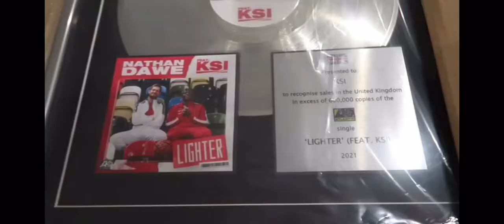KSI shows off plaques and unboxes NEW platinum plaque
Mental scenes